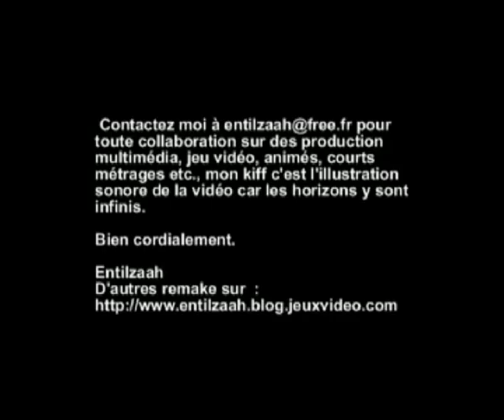TRAILER TRON 2010 - MUSIQUE ENTILZAAH - Jean Baptiste Menard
Trailer du film Tron sortie prévue en 2010 - Musique entilzaah - More musics
Source Vidéo originale : youtube

Je récupère des trailers que j'aime et refais la musique dessus. La démarche n'est pas de chercher à faire mieux, je n'en ai pas la prétention (quoi que parfois...), mais de diffuser mon travail sur le net en espérant retenir l'attention de créateurs de jeux, réalisateurs, animateurs numériques.